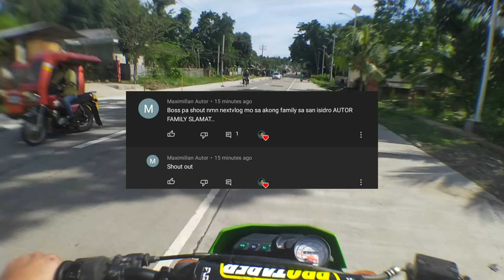UNANG SABAK SA PANG TRAIL NA MOTOR | Motoblog Episode 3 | KAWASAKI KLX 150L | SUBRANG INGAY 😭😅🤣